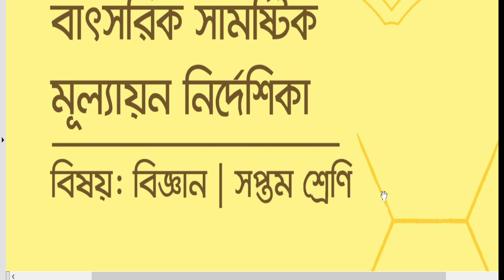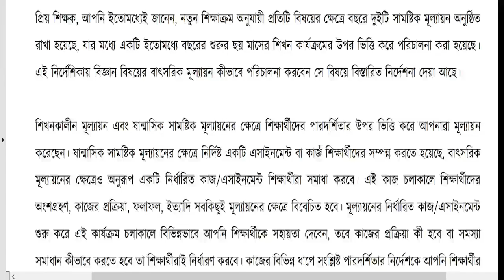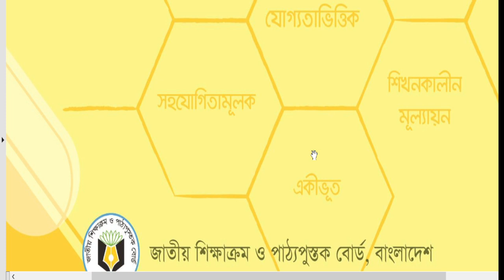Science Class 7 | Collective Assessment Guidelines | সামষ্টিক মূল্যায়ন নির্দেশিকা-২০২৩